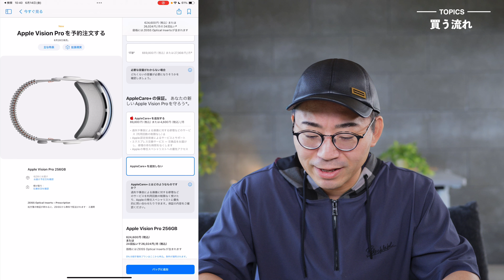買わないつもりだったApple Vision Proを予約した理由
前回の動画

0:00 例のあれ予約しました
2:00 購入の流れ
4:52 買った理由とコメ読み